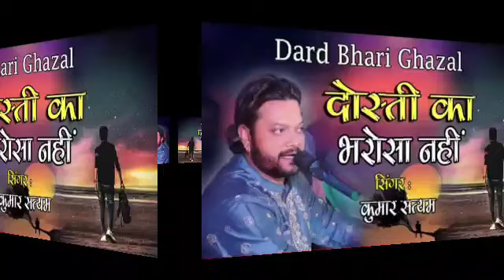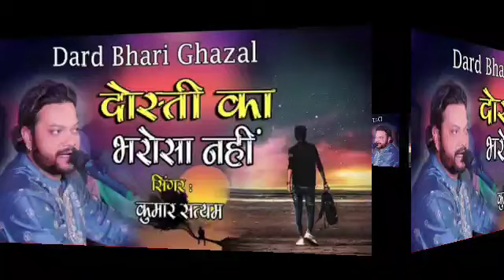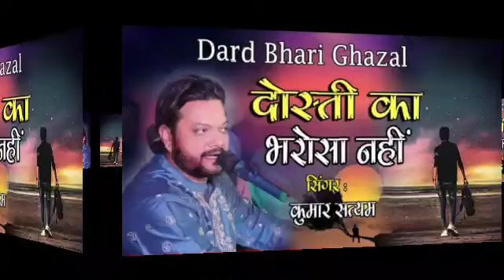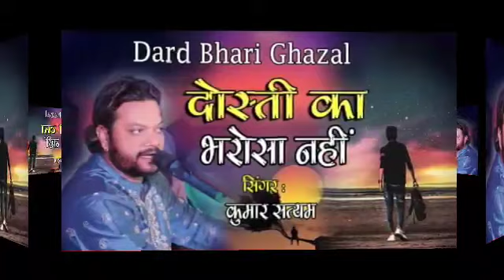कुमार_सत्यम दर्द भरी ग़ज़ल - साँप डसे तो दोस्त बचाए Dushami_ki_to_kya_puchiye दोस्ती का भरोसा नहीं